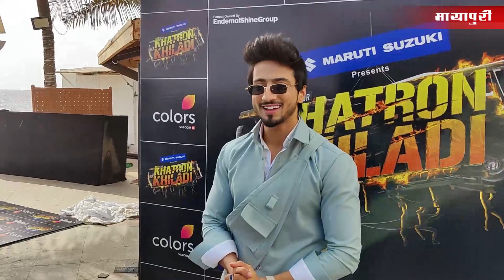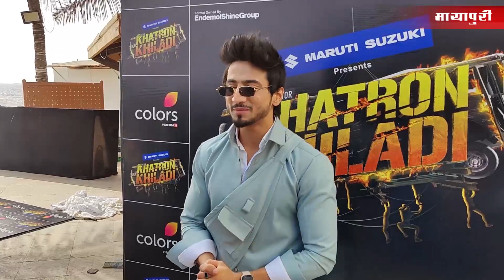Live | Khatron Ke Khiladi Season 12 | Contestant List | Shivangi Joshi, Munawar Faruqui, Rubina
Live Video | Khatron Ke Khiladi Season 12 | Full Contestant List | Shivangi Joshi , Munawar Faruqui, Rubina Dilaik, Mr. Faisu, Jannat

Khatron Ke Khiladi 12: Shivangi Joshi, Pratik Sehajpal, Mr Faisu and others shoot for promo of Rohit Shetty's stunt based TV show. Sriti Jha, Aneri Vajani's glam look steal hearts from the interviews.